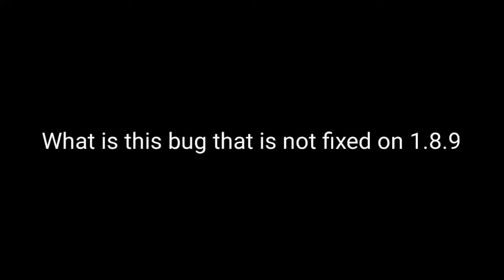clutches dream, (I'm a noob)dream